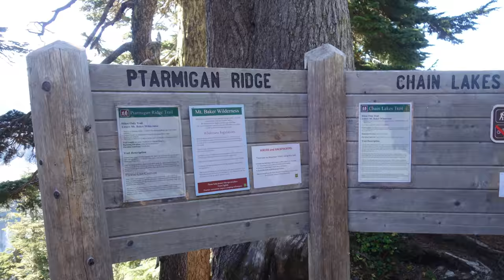Mt. Baker - Artist Point - 4K - Typhoon H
Artist Point in the Mt. Baker/Snoqualmie National Forest of northern Washington State is only open in late summer and early fall due to heavy snow fall.  The views from the Point are primarily of Mt. Shuksan (9131 ft.).  Mt. Baker (10,781 ft.) is visible beyond 2 ridges.  Hiking trails abound.  We ventured off on the Ptarmigan Ridge Trail.
Aerial videos were all taken near the parking lot.
Aerial Camera:  Yuneec Typhoon H, CGO3+, stock lens
Video Camera:  Sony AX100
Still Camera:  Sony RX100 Mk 2
Editing Software:  Cyberlink PowerDirector 16